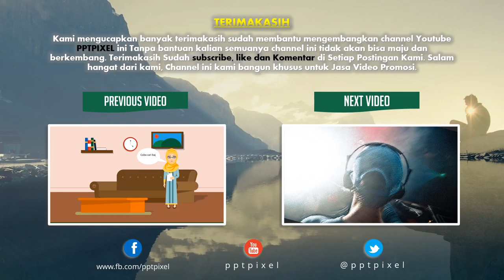Jasa Video Promosi Majalah, Buku Pemasaran, E book, DVD E Course, Video Turorial, Buku Digital, Buku